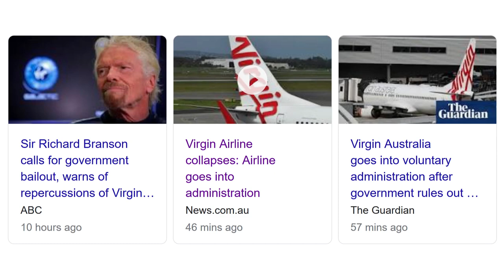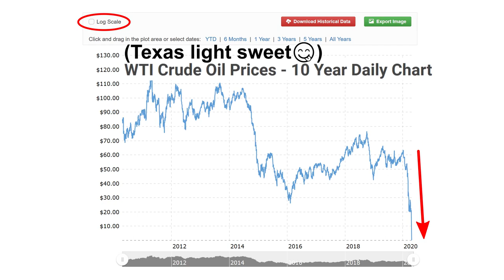Oil Prices Collapse (Actually Go NEGATIVE!)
For the first time in recorded history, American crude oil has been selling for less than zero dollars a barrel. It recently reached a low of around negative $US37 a barrel. I don’t know about you, but I find that unbelievable. They can’t even give it away! Of course, this is all caused by the coronavirus lockdown. People are not driving as much. Airlines are essentially grounded. Just today, Virgin Australia collapsed and went into voluntary administration. We know things are serious when billionaires (read: Richard Branson) are calling for bailouts. So why did the oil prices go negative? Watch the video and find out!